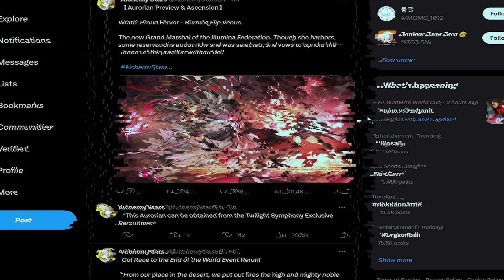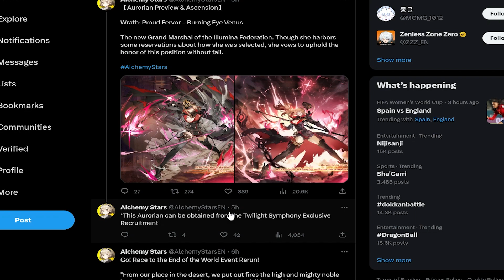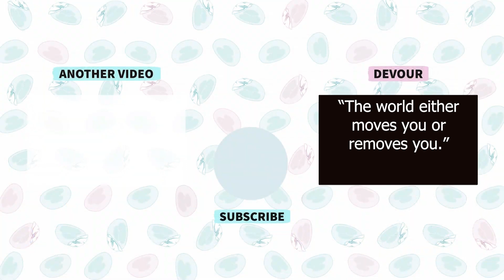Alchemy Stars : About Wrath's Banner...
If they actually doing this it's crazy because my wallet is gonna be crying from another double banner.

Music
LR Goku (Angel) & Vegeta (Angel) - Super Gogeta Active Skill OST (Extended)